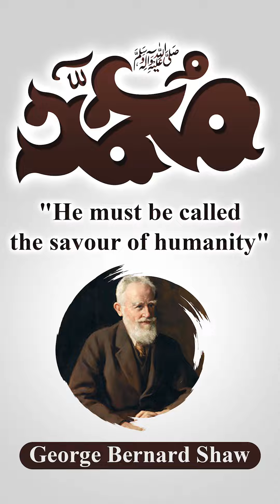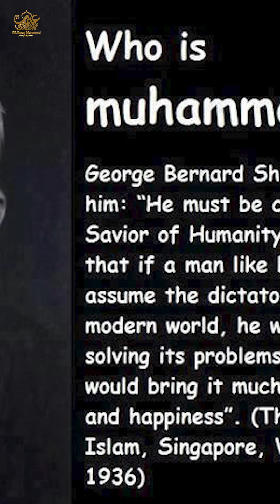Muhammad ﷺ, saviour of humanity|George Bernard Shaw|Abdul Aleem Siddiqui|Dr. Umair Mahmood Siddiqui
Muhammad ﷺ, the saviour of humanity | George Bernard Shaw | Shah Muhammad Abdul Aleem Siddiqui | Dr. Umair Mahmood Siddiqui

                                                                                                                                                                                                             • 40 Ahadith for Kids (Urdu, English)